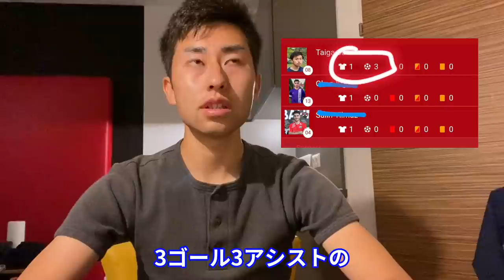【Vlog】サッカー選手を目指す22歳の1日。開幕戦に勝利した！？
欧州リーグ第1節
ついにヨーロッパでの挑戦が始まる
果たして開幕戦に勝利なるか！？